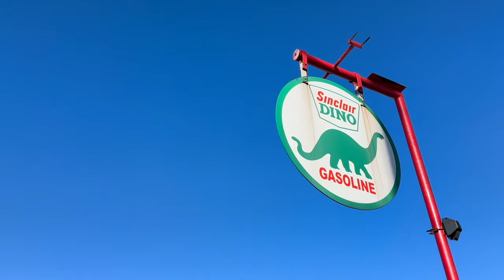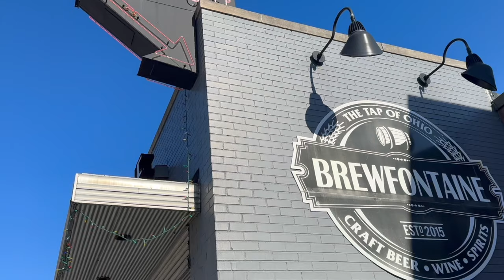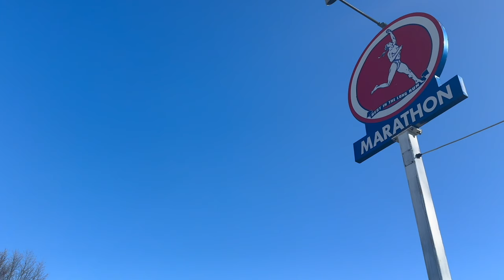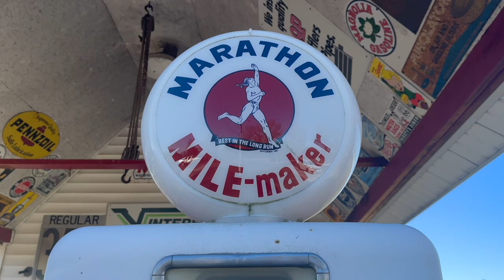Kodak i60: How to Use + Sample Photos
Complete Guide for the Kodak i60

Chapters
What is it? 0:18
Specs 1:00
How to Load 1:21
How to Unload 2:06
Sample Photos Montage 2:54
Shooting Experience 6:16
Is it Right for You? 6:44

Save 10% on GVM lights by using my code "Davidkol"

GRAB SOME GEAR WITH THESE LINKS:
128GB SD CARD